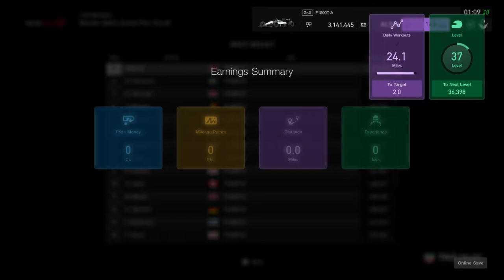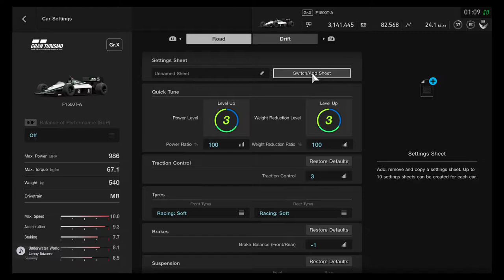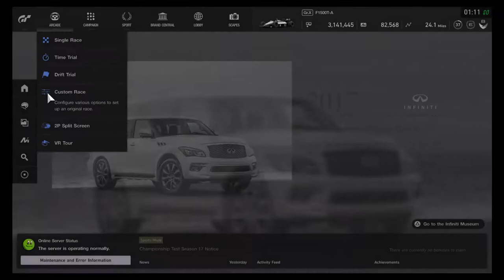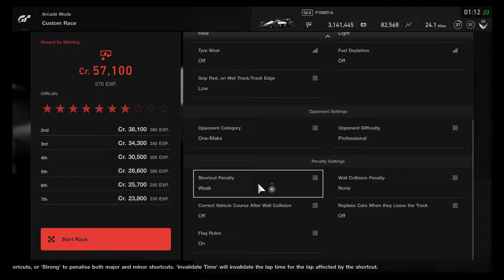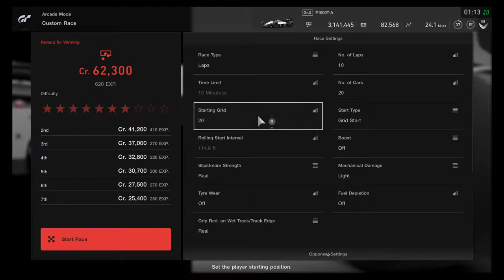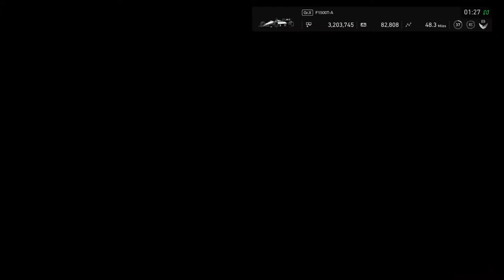GT Sport Custom Race F1500 T-A Brands Hatch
Brands Hatch 2 custom race, 10 laps, opponents set to pro with damage on and using a controllers.